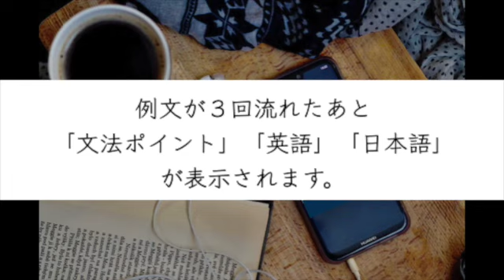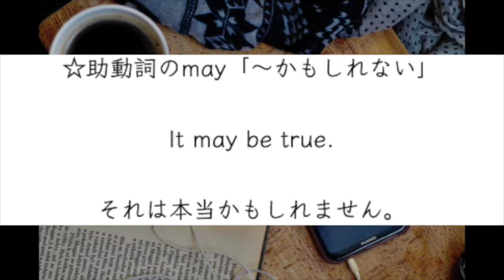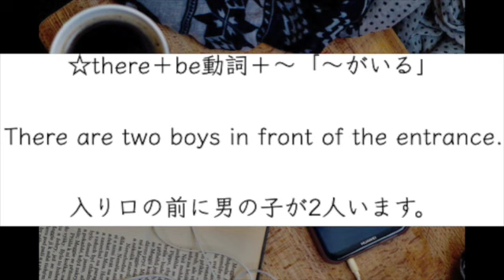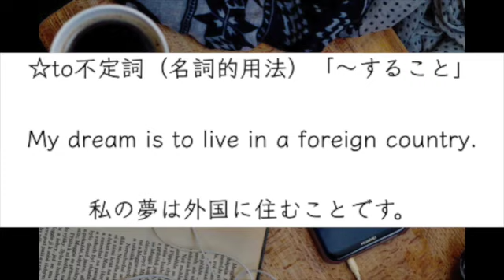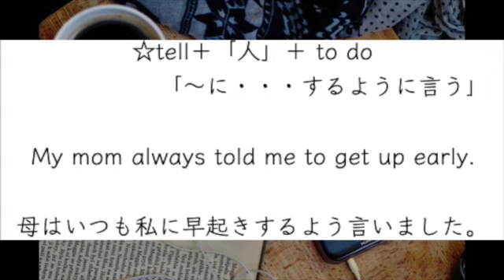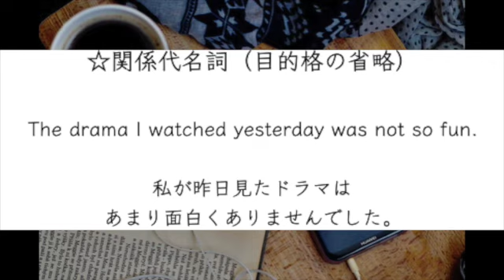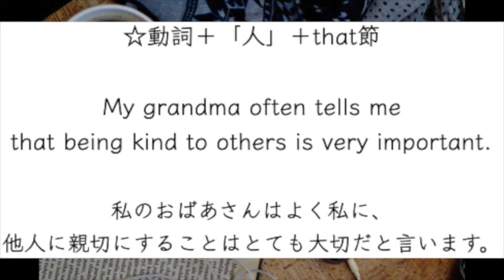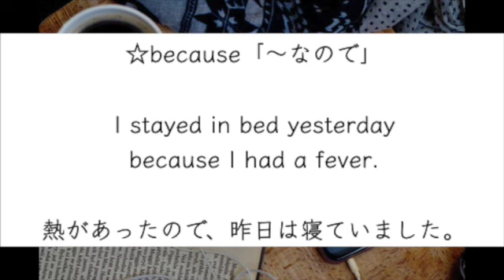耳で鍛える大学受験英文法（超初級編）｜大学入学共通テスト【英語】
これ聞き取れないなら、受かるわけないです。本気で大学生になりたいなら、甘えてないで全部覚えましょう。良質な英文法項目が含まれた例文集です。例文が３回流れたあと「文法ポイント」「英語」「日本語」が表示されます。